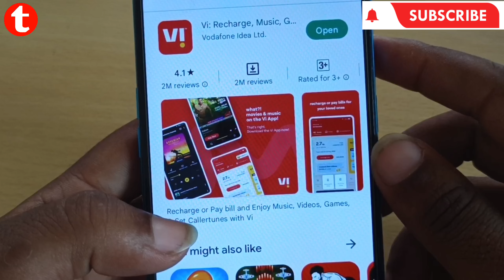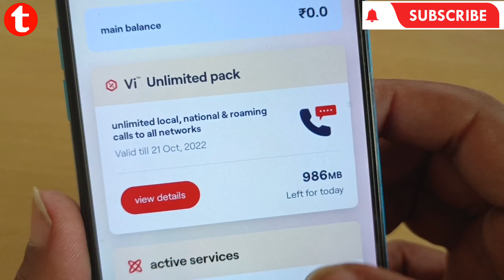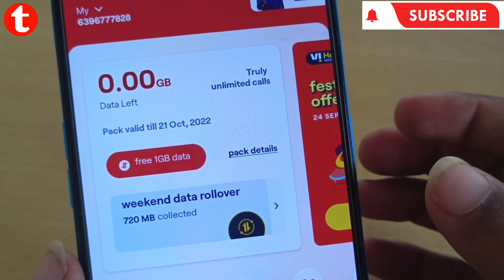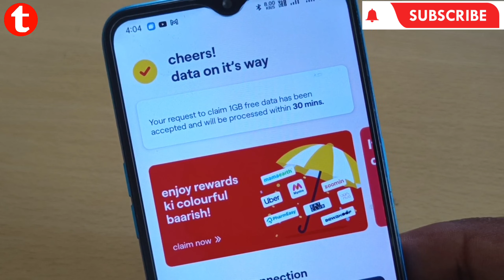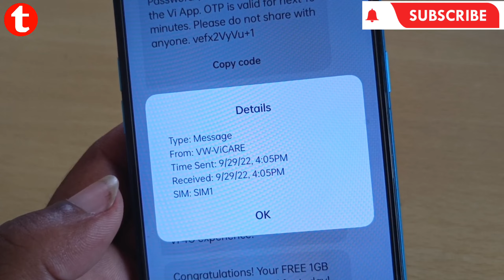Vi Free Data 🔥 | Vi App se free Data Kaise paye | Free 2GB Data Vi | Call 121249 For 2GB Free Data